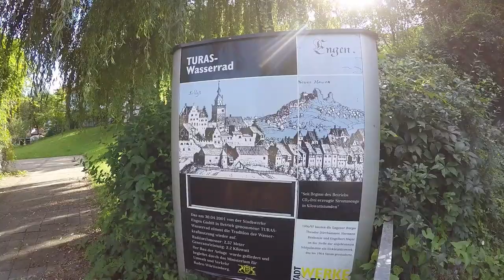SIGHTSEEING: Engen im Hegau in GERMANY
Mit freier Musik von . In diesem Video zeige ich die schöne Altstadt von Engen im Hegau. Engen is a beautiful city in South Germany and nearby to Switzerland.